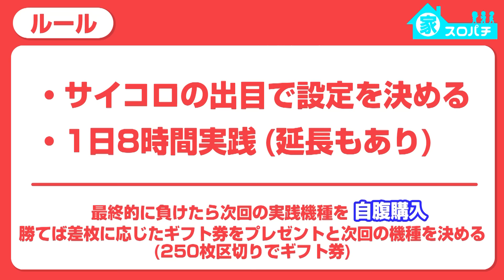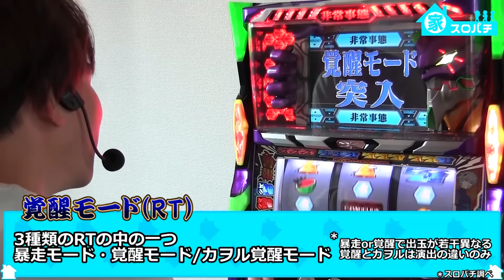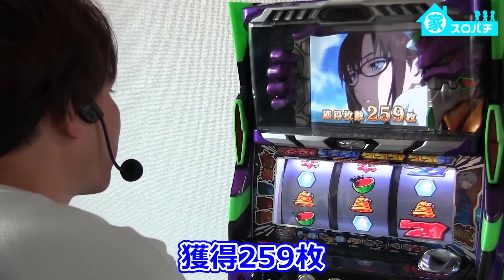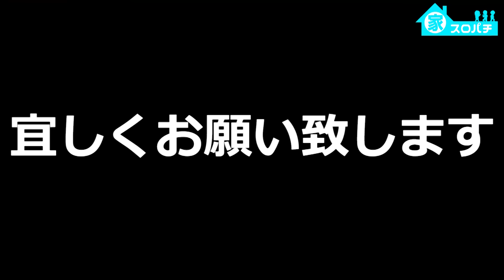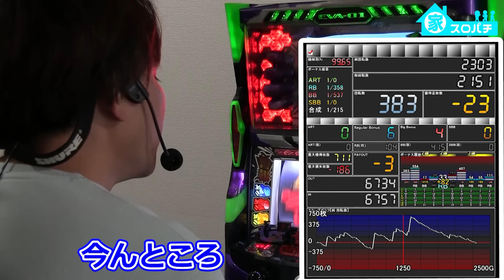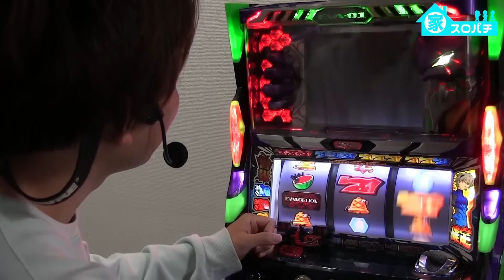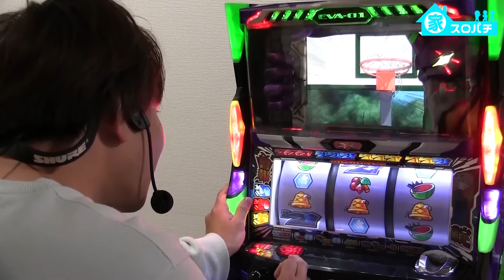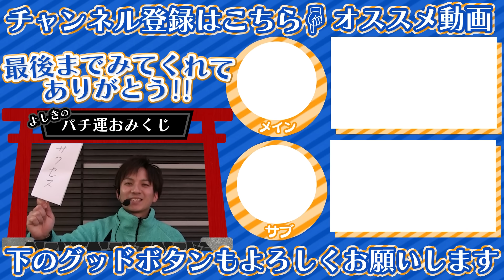【エヴァ魂の軌跡】かつてのAタイプ最高峰【よしきの成り上がり人生録 家スロver#3】[パチスロ][スロット]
すろぱちすてぇしょんの方も是非ぜひ、宜しくお願いします！！

エヴァの第５使徒（＊スロットでは第6使徒）って幾何学的なフォルムじゃないですか？
聞いた話によれば、ウイルスも似たような形状にあるとかないとか…。
なんだが昔の漫画やアニメって引くぐらい凄いですよね。

よしき@yoshiki_sps